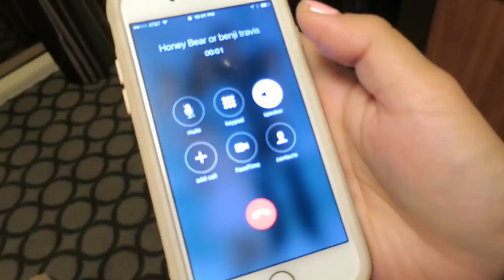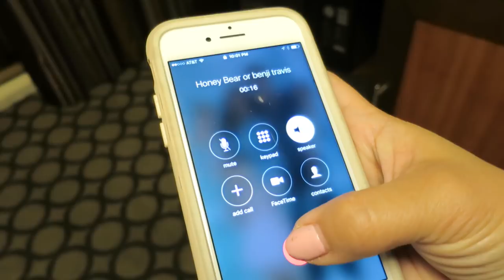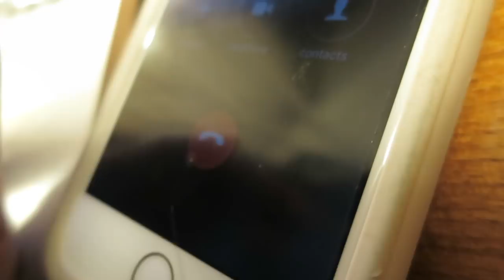I PRANKED HIM GOOD! - June 23, 2017 - ItsJudysLife Vlogs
Judy's Links

Benji's Links

Vlog Camera We Use:

Blendtec Blender